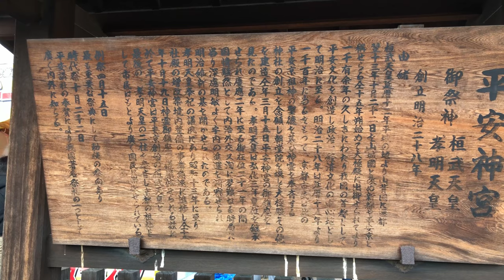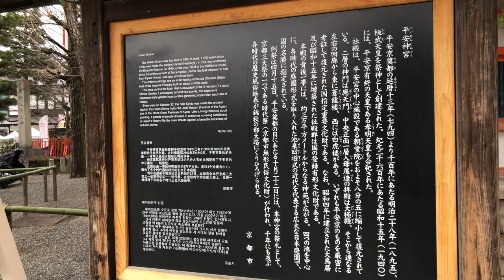⁴ᴷ 【初詣/京都 平安神宮/令和2年(2020)】1月2日12:30～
☆初詣人気ランキング2位(ジョルダン)
・京都府の初詣人気ランキング1位